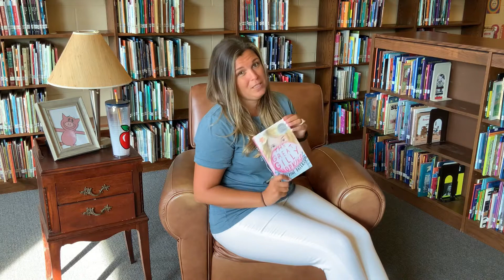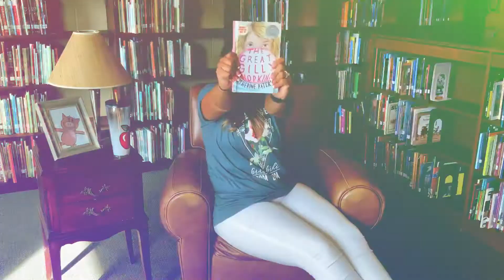Give Me A Minute: Book Review Shorts: The Great Gilly Hopkins by Katherine Paterson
Episode 15: Mrs. Kawka reviews “The Great Gilly Hopkins” by Katherine Paterson